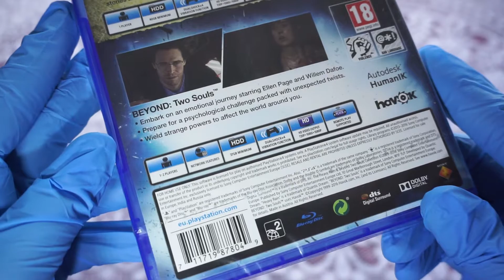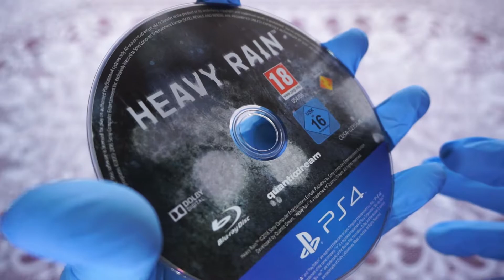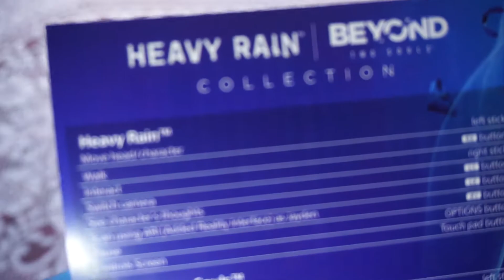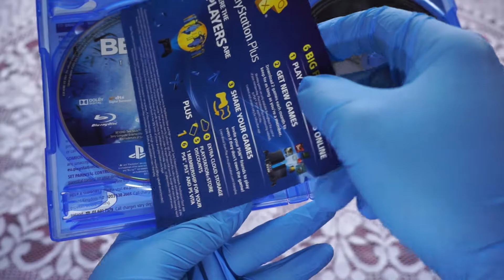The Heavy Rain & Beyond: Two Souls Collection (PS4) - Unboxing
Unboxing of The Heavy Rain & Beyond: Two Souls Collection (PS4) game disc